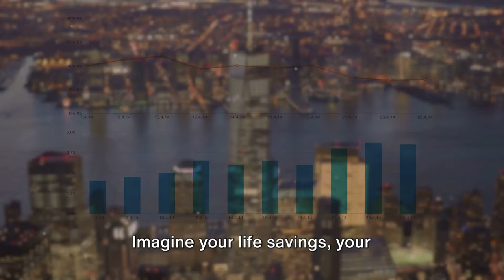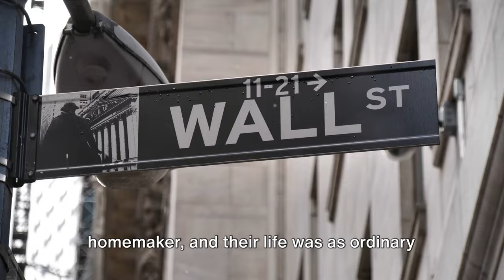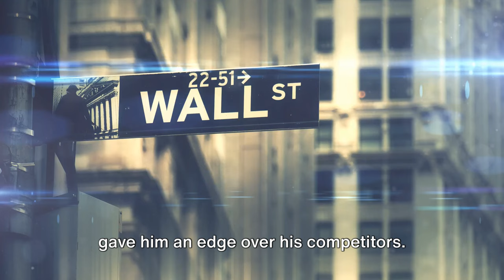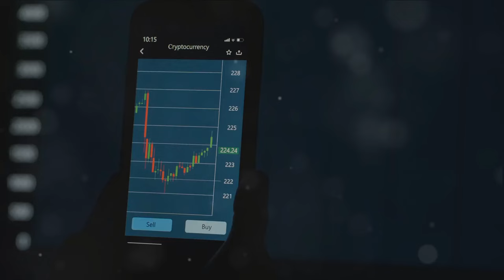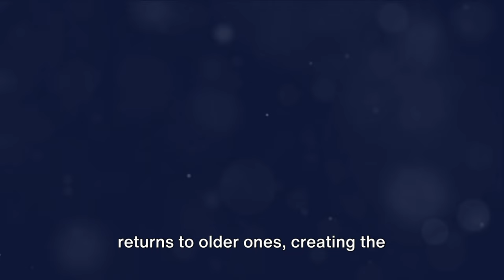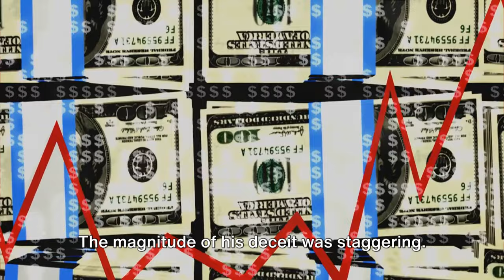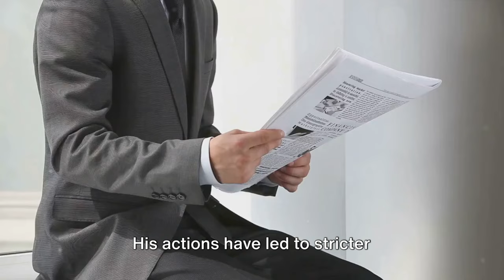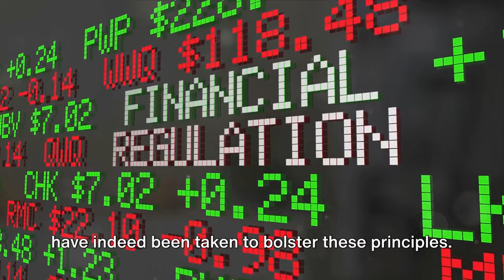Bernie Madoff | Master of the Ponzi Scheme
In this captivating and eye-opening episode, we delve deep into the gripping story of Bernie Madoff, the mastermind behind the largest Ponzi scheme ever recorded. Join us as we unravel the complexities of Madoff's life and examine the shocking crimes that shook the financial world. Through meticulous research and expert analysis, we piece together the puzzle of how Madoff orchestrated this elaborate fraud. Gain insights into the consequences of his actions and the aftermath that unfolded. Don't miss this compelling exploration of one of the most notorious financial scandals in history.

See Less

OUTLINE:
00:00:00 - The Enigma of Financial Fraud
00:01:39 - The Early Life of Madoff
00:03:38 - The Rise of Madoff
00:05:44 - The Ponzi Scheme
00:07:31 - The Fall of Madoff
00:09:43 - The Consequences
00:11:44 - The Legacy of Madoff
00:13:36 - The Lessons Learned